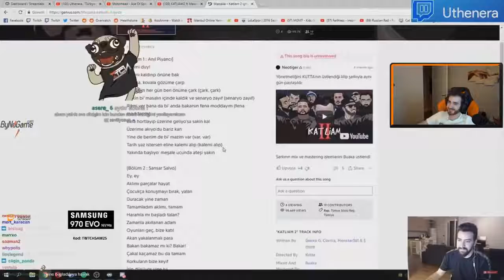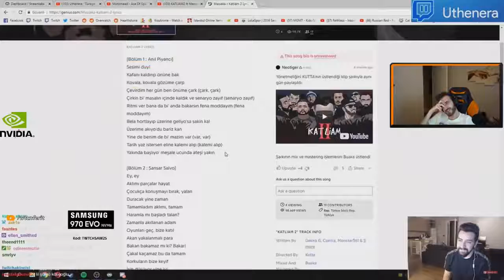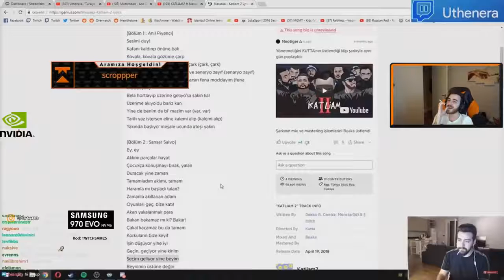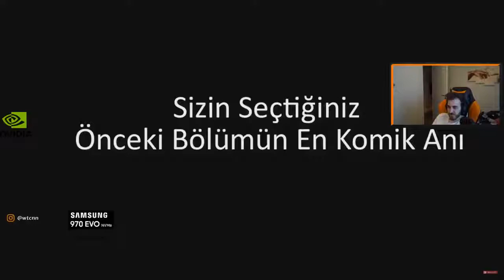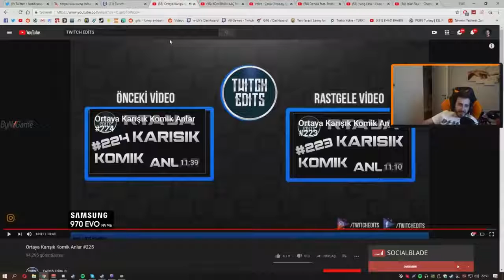Wtcn Twitch Edits Komik Anlar #225 İzliyor Twitch Wep Turkısh